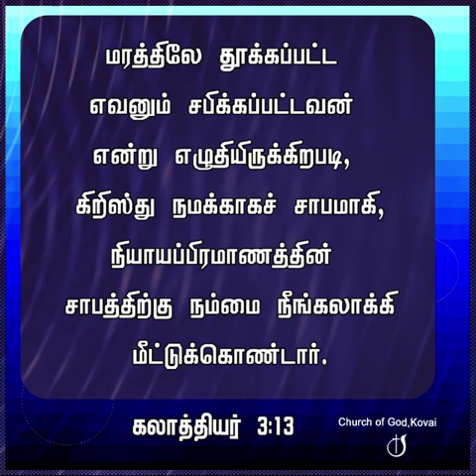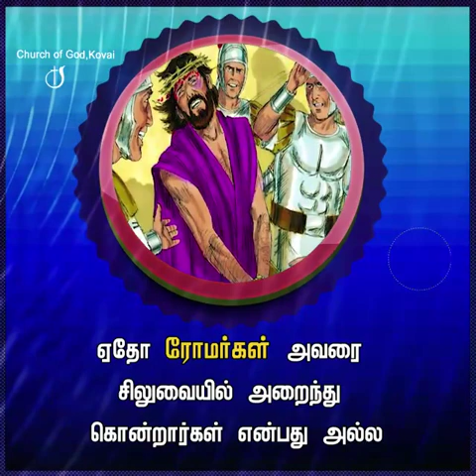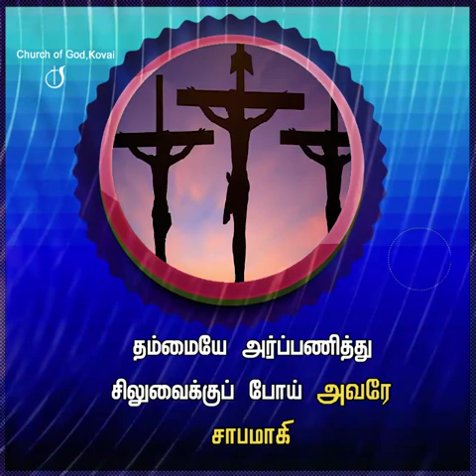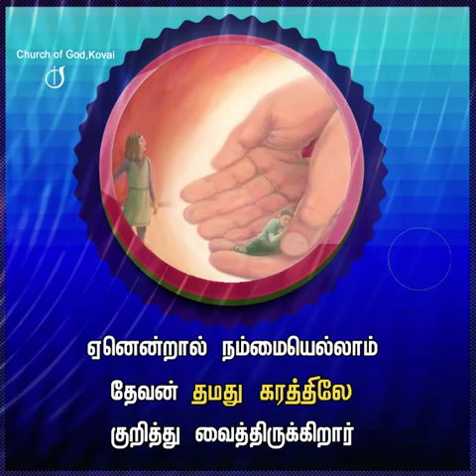நமது காலங்கள் கர்த்தர் கரத்தில்